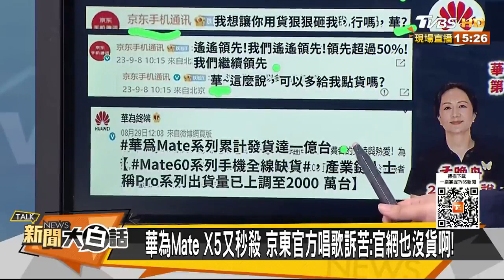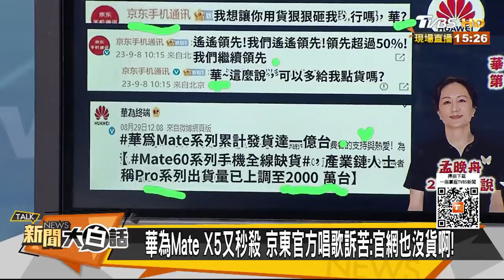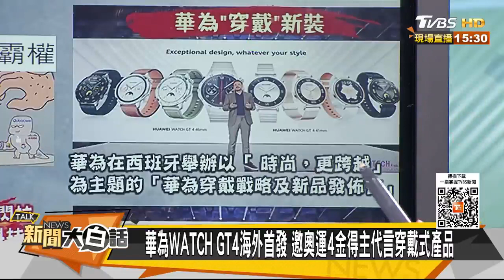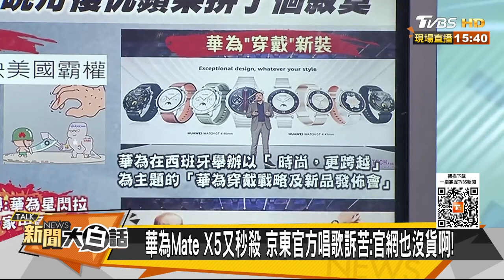【精選】孟晚舟留給拜登時間不多了 京東喊華為請用貨狠狠砸我【金臨天下X新聞大白話】